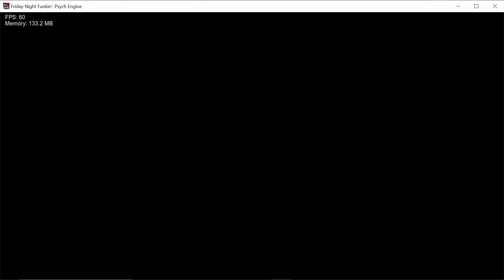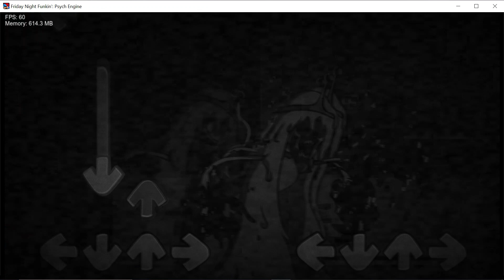Gummy Substance (FC) - Pibby Corrupted V1.5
I didn't watch this show growing up sooooooo
Together Forever fc is not happening-